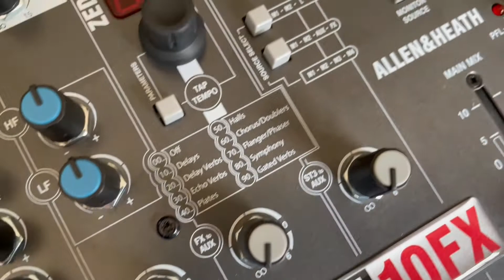Unboxing The Allen and Heath ZED 10FX Mixer/Interface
New Mixer /Interface!
Unbox tayo, anong features ang nagustuhan ko at siguradong magagamit nyo din if you decide to get one.